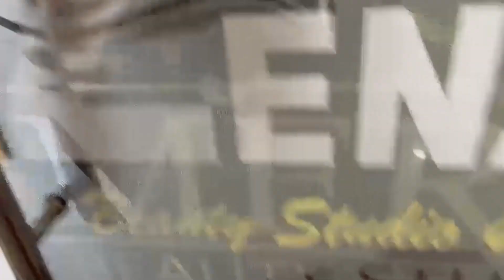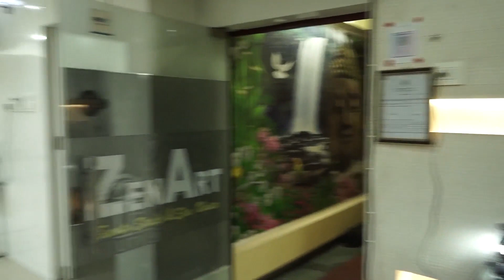হাউলীস্থিত ৬৪ SSB উদ্যোগত তথা বৰপেটা ৰোড বনবিভাগৰ সহযোগত বন মহোৎসৱ উদযাপন